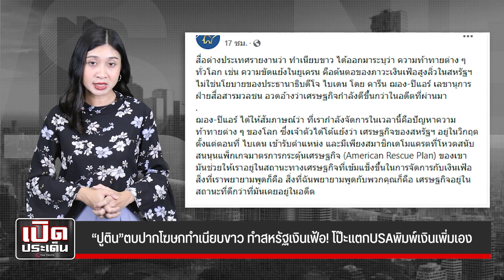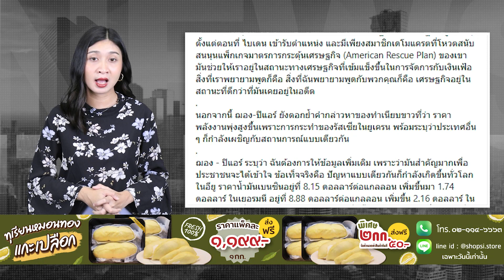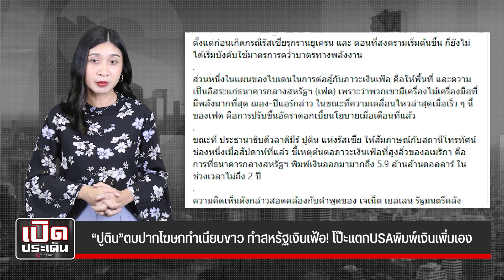“ปูติน”ตบปากสั่น โฆษกทำเนียบขาว หาทำเมกาเงินเฟ้อ